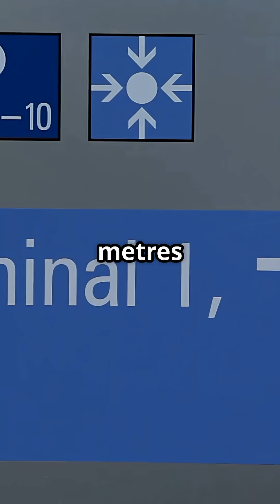A380 Wings: Built for Flight or Built to Fit?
The Airbus A380’s wings could have been even bigger — but airports held them back. 🌍✈️ Engineering wanted more span for lift and efficiency, but taxiway and gate limits forced Airbus to compromise. Imagine how far the superjumbo could’ve flown if airports had kept up.